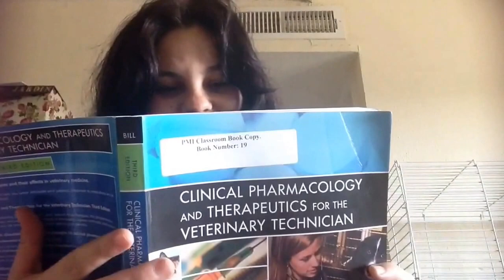chica facil? vlog 08/12/14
Pueden saltarse la intro si les ladilla en el 0:58 l@s quierooooo

Un vistazo a mi vida como estudiante de  R V T en Houston Texas junto con mis mascotas amigos  y familia! acompañame cada dia  y no olvides dejarme tus like y comentario asi te uniras a esta familia :)
kik: Pattylacuchi